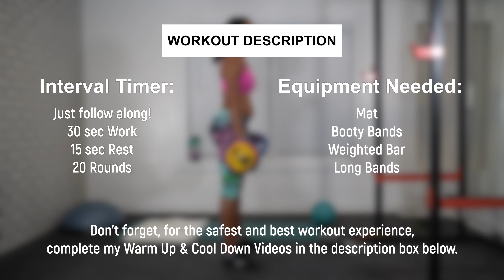Fun Total Body HIIT Workout with Bands & Weights ! (All Levels)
🎉 Get ready for a fun and effective Total Body HIIT Workout using bands and weights! This session is perfect for all fitness levels, whether you're just starting out or looking to take your training to the next level. Incorporate resistance bands and weights to intensify your workout, enhance muscle activation, and maximize your calorie burn.

What to Expect:
Full Body Engagement: Work every major muscle group with dynamic and compound movements.
HIIT Structure: Boost your metabolism and cardiovascular health with high-intensity interval training.
Fun and Challenging: Keep your workout interesting and enjoyable with a variety of exercises.
Adaptable for All Levels: Modifications provided for beginners, with advanced options for seasoned athletes.

Benefits of This Workout:
✅ Increased Calorie Burn: HIIT helps you burn more calories in a shorter amount of time.
✅ Muscle Toning & Strength: Resistance bands and weights help sculpt and strengthen your muscles.
✅ Enhanced Mobility & Flexibility: Improve your range of motion with dynamic stretches and movements.
✅ Fun & Varied Exercises: Stay motivated with a diverse and engaging workout routine.

Tips for Success:
Have a selection of resistance bands and weights ready for the workout.
Stay hydrated and take breaks when necessary.
Focus on form and technique to prevent injuries and get the most out of your workout.
Listen to your body and adjust the intensity to match your fitness level.

I'm so glad you're here and you're in for a ride to getting in the best shape of your life. You're going to love this workout and it WILL transform your body. Oh and SHARE SHARE SHARE and improve someone elses life too!  It helps me transform more lives all around the world.

..connect..

Creating quality content takes time and effort. Every contribution helps in bringing you more fitness inspiration! 💪🏾🎥